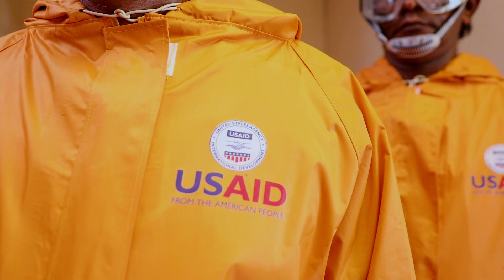• Promoting Health and Safety for Waste Workers (Sri Lanka) - Sinhala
Waste workers are on the frontlines of waste management—collecting, sorting, and cleaning waste so that materials can be recycled and put back into the circular economy. This video addresses waste workers directly and stresses the importance of prioritizing their health and safety through personal protective equipment and other methods.